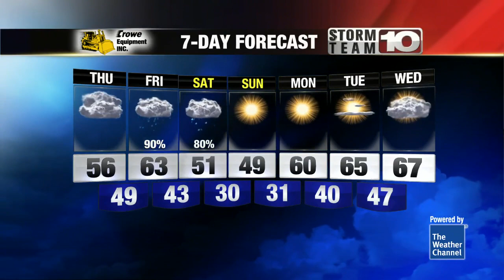Cloudy and cool again before rain arrives tonight.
Rain is on the way for the end of the week and start of the weekend.